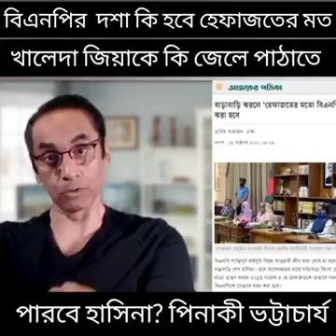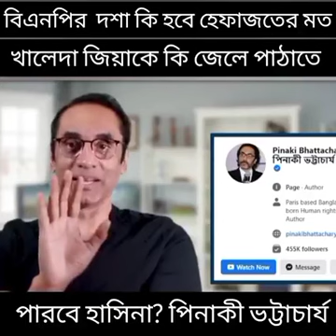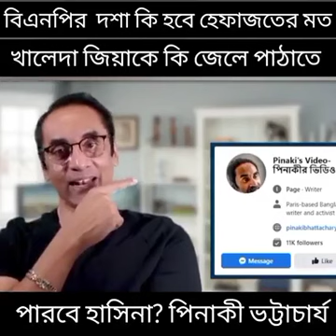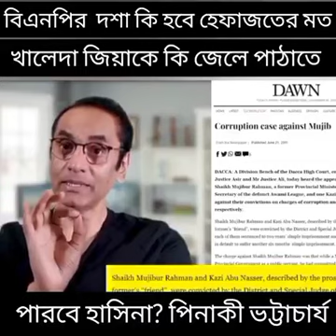8 November 2022(1)